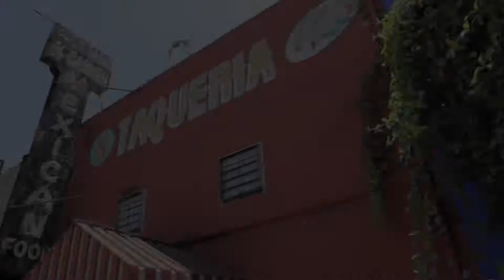Learn the difference between Tequila and Mezcal, El Carmen Taquería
Gilbert Márquez from "El Carmen" Restaurant explains the difference between these two types of alcohol: Tequila and Mezcal.